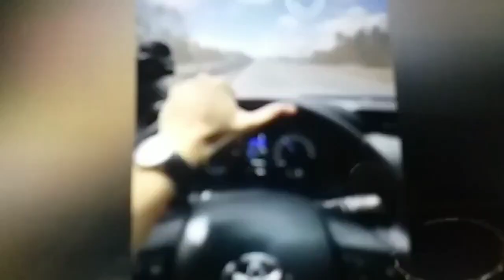DEAVY FOR FANDAY NAMAN😃😍happy AND RELAX TIME TOGETHER😎🤩enjoy guyz